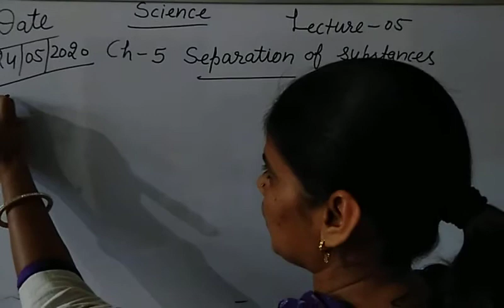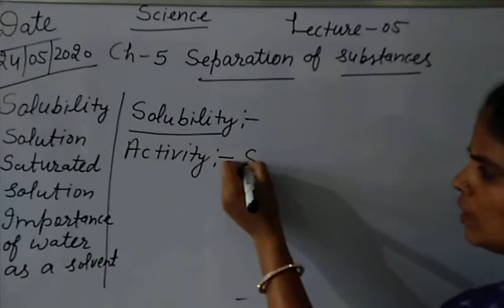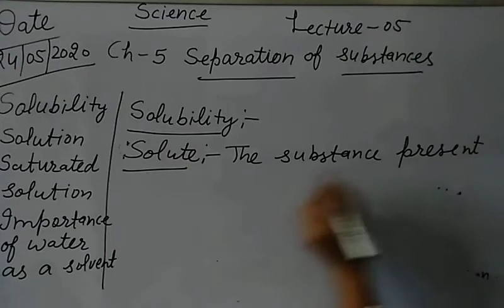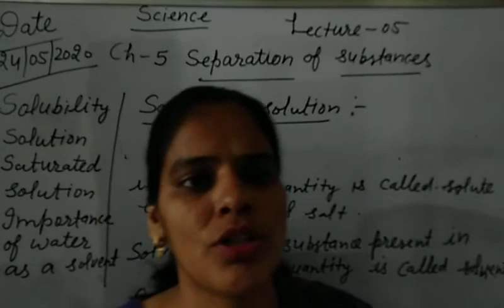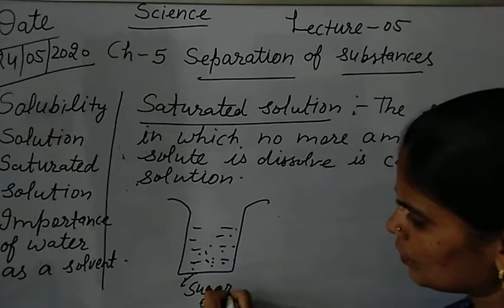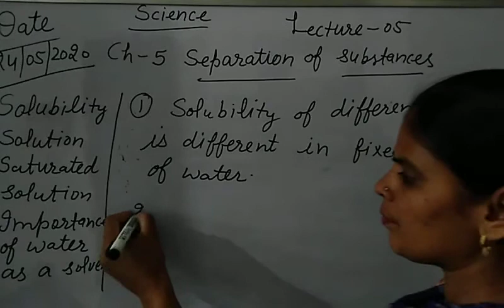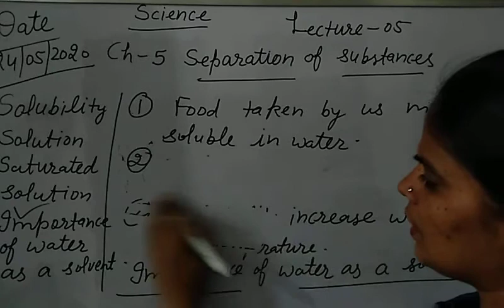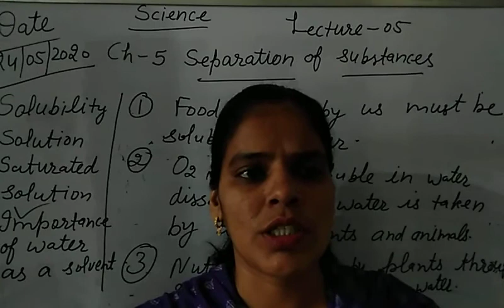23May2020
Class-6th Science Lesson-5 Lecture-5